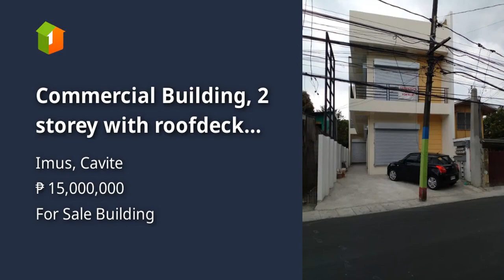Commercial Building, 2 storey with roofdeck For sale in Imus, Cavite